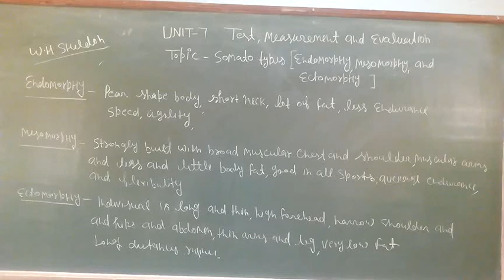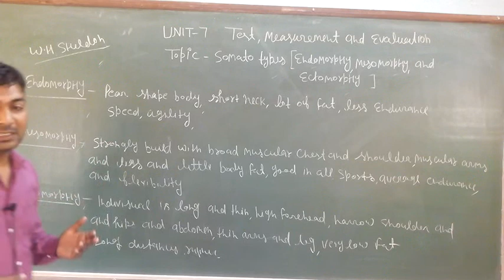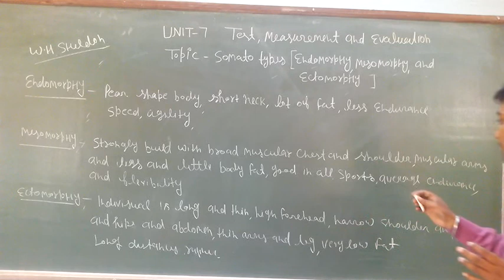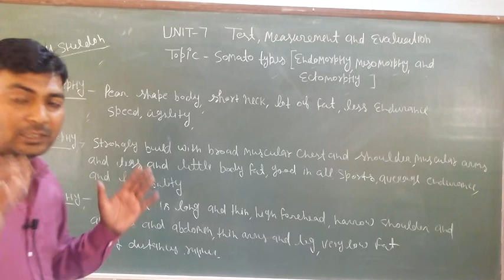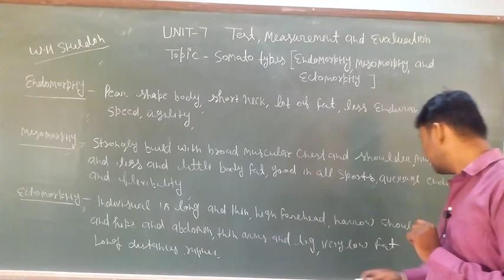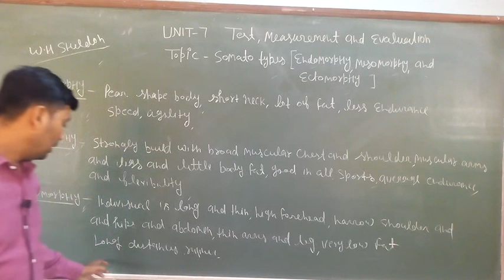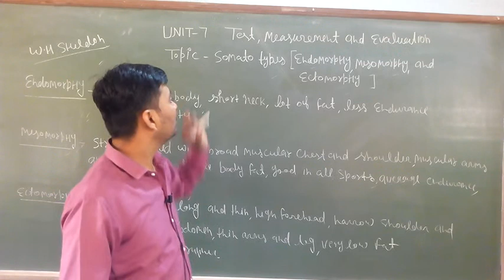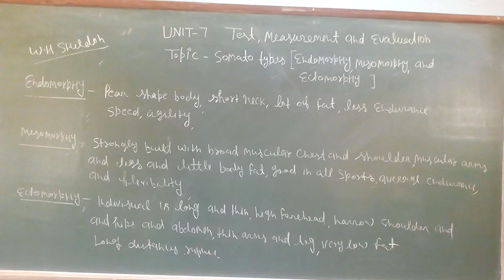unit-7 , class-11 ,(topic- somato types endomorphy,mesomorphy,ectomorphy)